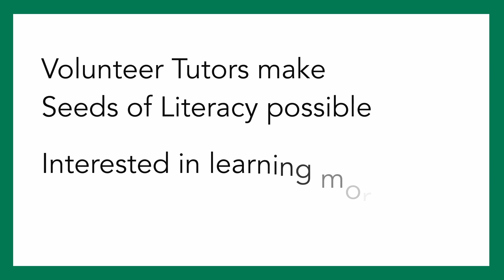25 Years of Seeds | The Tutors Speak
In our newest 25 Year Anniversary video, we dig into the special relationship between student and tutor.

Our 25th Anniversary Year runs July 1, 2022 through June 30, 2023.